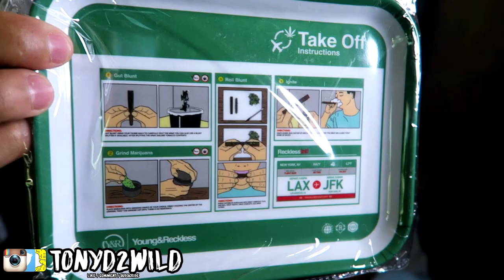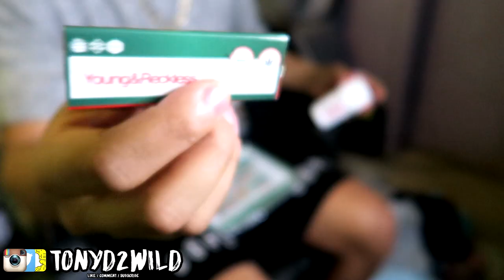Unboxing 21 PICKUPS HUGE HAUL From Young & Reckless Y&R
Leon Tee Grey
L / GREY

Mini Sig - Black
L / BLACK

Maximilian Hooded Sweatshirt - Navy
L / NAVY

Donald Chump Hat
RED, BLACK, WHITE

Clear Water - Lounge Fit
M / BABY BLUE

Stoned To The Bone Tee
L / Tie Dye

2 Pack Tank Top - Axis Scoop & Inverted
L / HEATHER GREY

Classic
OSFM / WHITE
SOLD OUT

Classic
OSFM / BLACK
SOLD OUT

Luxe Hat & Card Holder
OSFM / BLACK LEATHER

Signature 2 FOR $25
TAN / OSFM

MY DEMENSIONS
Height: 5'10
Weight: 170lbs
Waist: 34
Shirt Size: M/L
Shoe Size: 8.5-9